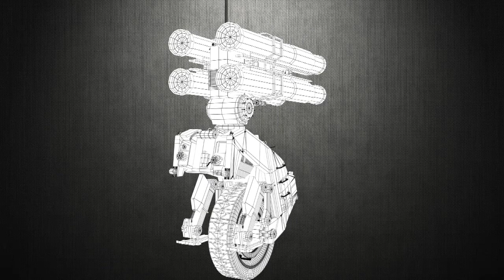Low Poly Hard Surface Model and texturing with Substance painter II B J II 3D Modeling II Demo reels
This video for made by Balaji Janarthanan for 3D modeling Showreels @ Portfolio purpose
  In this model I'm used Maya software for model and for texturing used Substance Painter software

Regarding By
Balaji J
3D Artist